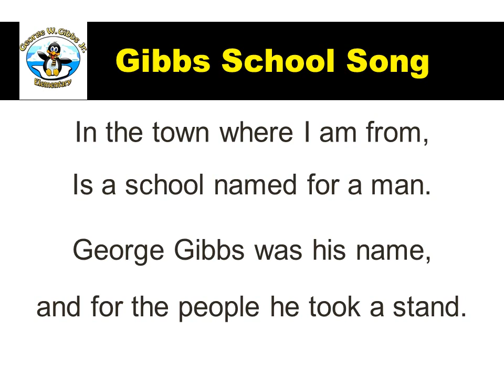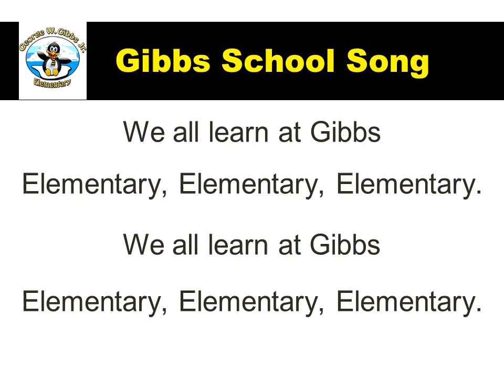George W Gibbs Jr Elementary School Song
This is the school song for George W. Gibbs Jr. Elementary in Rochester, MN.
Written by Martha Kenne, Gibbs Former Music Teacher.